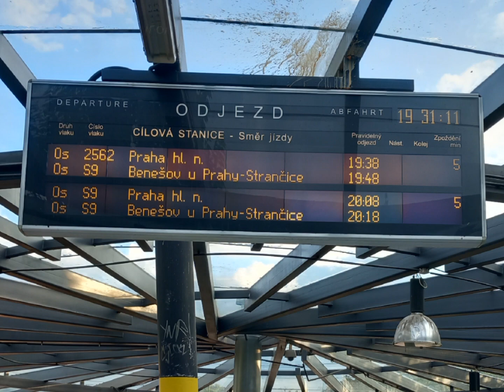Hlášení - Říčany [HaVIS]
Hlášení z Říčan.

Od roku 2022 HaVIS 3 s hlasem Alexandra Postlera. Do roku 2022 INISS s hlasem Danuše Klichové.

0:00 Os 2562 (přijede)